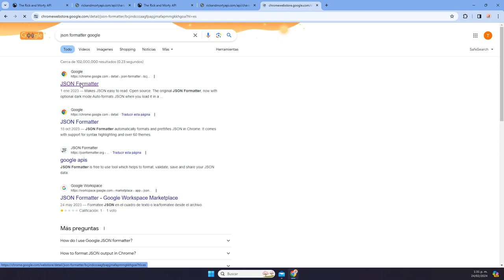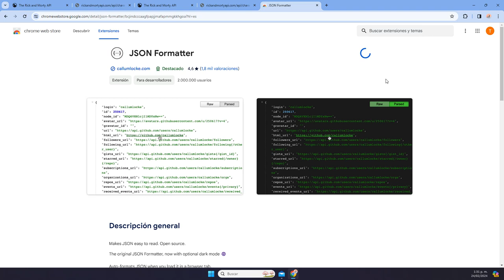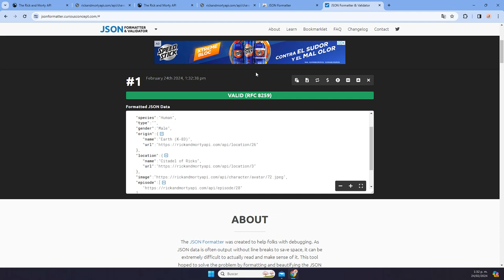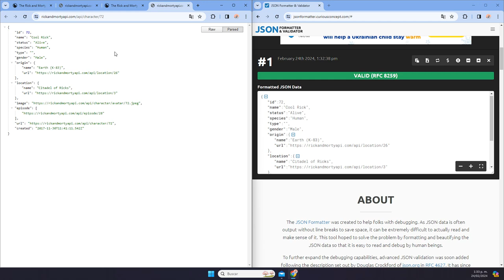Diferentes Formas de Darle Formato(Mejorar Presentación) de Una Respuesta JSON Usando Google Chrome